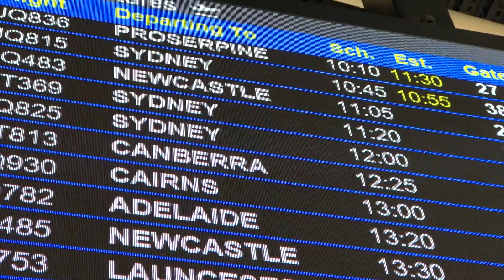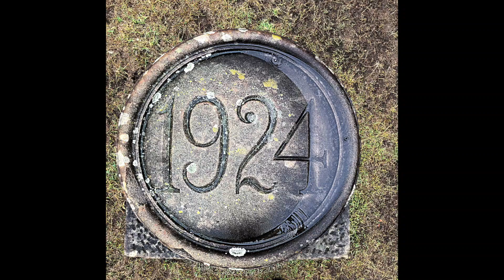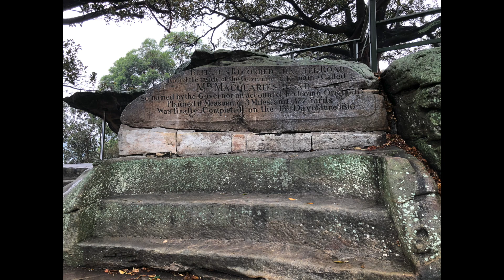Sydney Part 1: Sydney City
My family settled in Sydney in the late 1790's and I myself was born in Sydney. Though I've lived in Brisbane for many years, it was good to be back and explore some of the areas that my family lived in, like for example The Rocks.